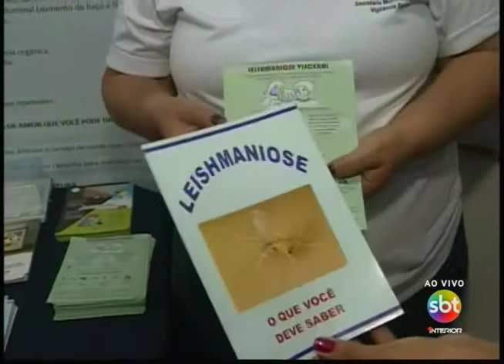Semana de prevenção contra leishmaniose visceral começa hoje